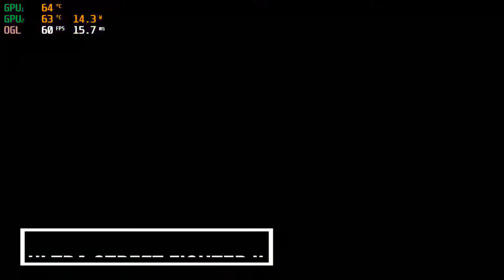Yuzu Switch Emulator | Tested in 9 games | Lenovo Ideapad Gaming 3 | GTX 1650 | Ryzen 5 4600H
Tested 9 games in Yuzu emulator :
0:00 Astral chain
1:34 Zelda Links Awakening
3:17 Legend of Zelda : Breath of the Wild
4:37 Super Mario 3D World - Bowser's Fury
6:27 Splatoon 2
7:40 Super Mario Maker 2
9:03 Super Mario Odyssey
10:34 Ultra Street Fighter II
12:09 Pokémon Shield

Note : 5 to 10 FPS more while not recording

PC specs :
Lenovo Ideapad Gaming 3
GTX 1650
Ryzen 5 4600H
8gb RAM
512 GB SSD

Let me know which games you want me test next.